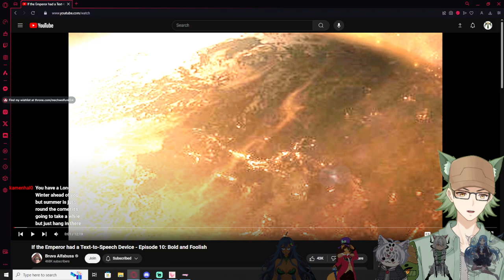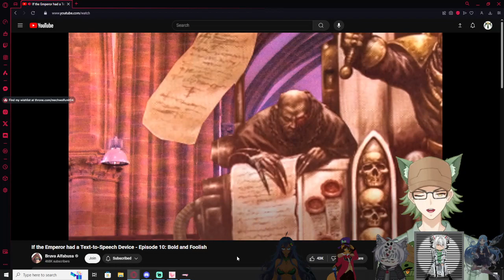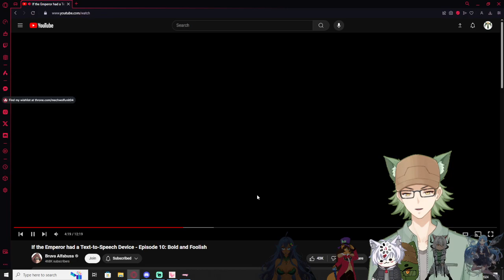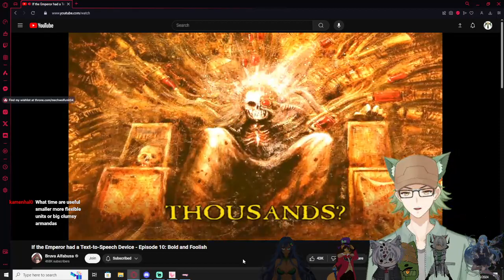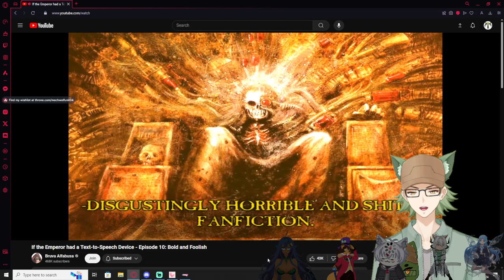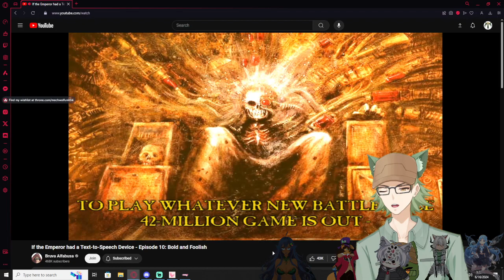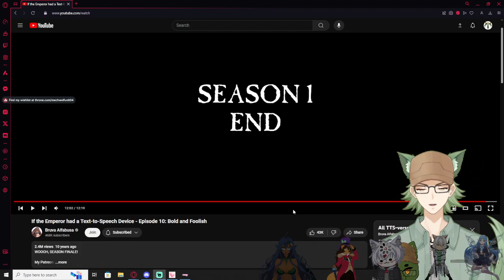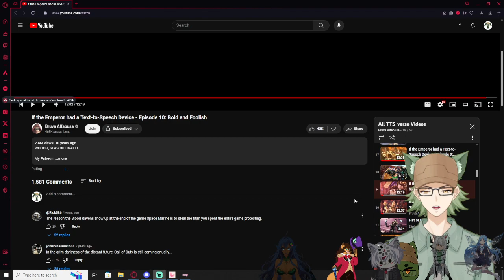Vtubers React to If the Emperor had Text-to-Speech Device Episode 10